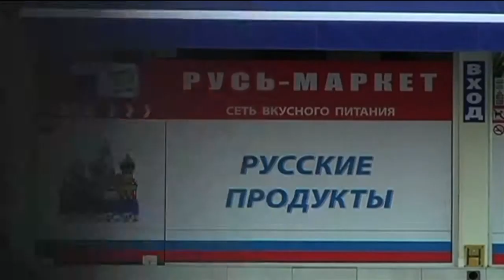Կիպրոսի տնտեսական խնդիրները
Հունաստանի հետ տնտեսական ուժեղ կապեր ունեցող Կիպրոսը Հունաստանի տնտեսության անկման պատճառով կանգնեց սնանկացման եզրին։ Կղզի, որի տնտեսությունն այսօր մեծապես կախված է ոչ միայն Եվրոպական Միության գթասրտությունից, այլ նաեւ օտար երկրների քաղաքացիների ներդրումներից։